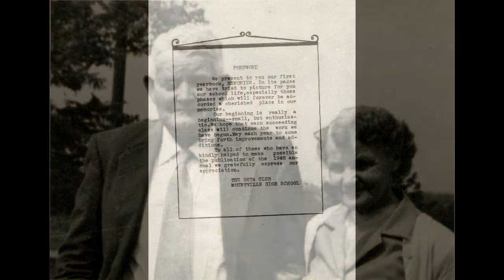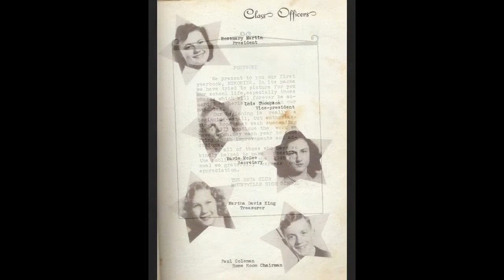Lois E Thompson Hall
Lois Thompson a young woman from Laurens South Carolina.  A life in pictures.